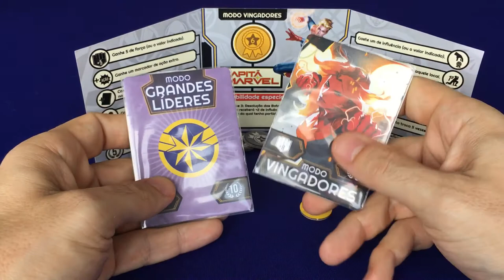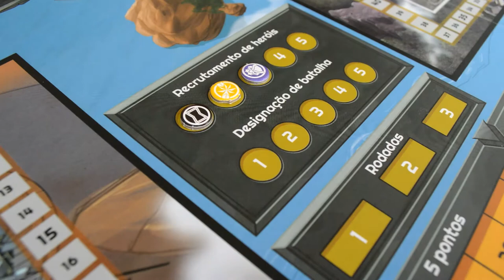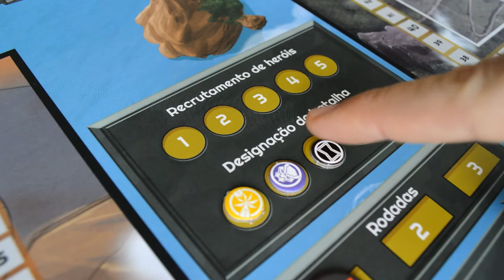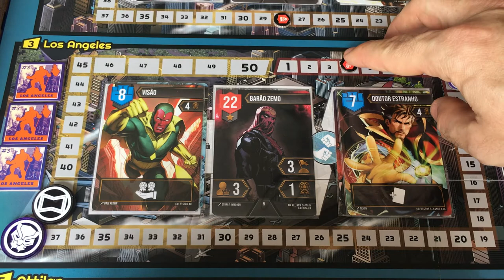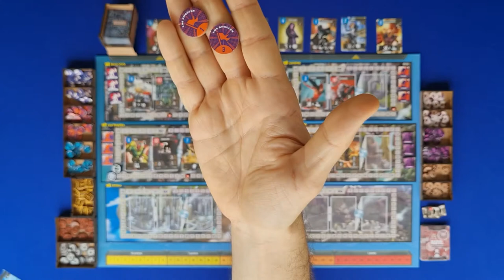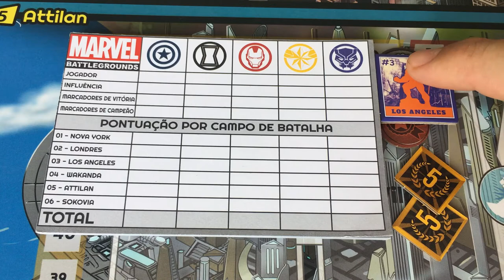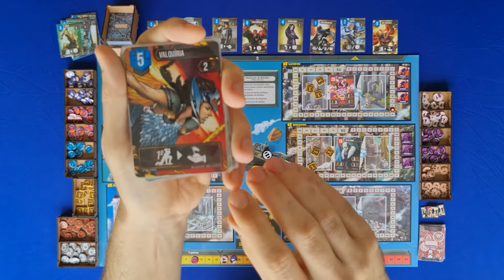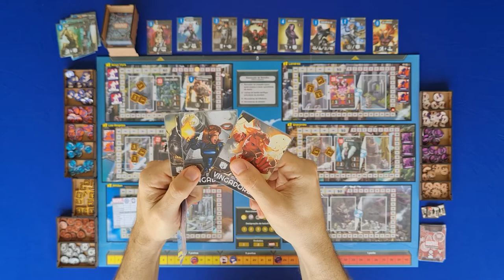Marvel Battlegrounds - Regras Completas - Aprenda em Minutos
Edu Pomper apresenta as regras de Marcel Battlegrounds, jogo nacional produzido pela Bucaneiros jogos. Neste vídeo ele mostra inclusive as regras para a variante para dois jogadores do jogo.

0:00 - Introdução
1:45 - Setup
3:45 - Campos de Batalha
5:36 - Setup do jogador
7:12 - Visão da Rodada
7:43 - Recrutamento
9:40 - Designação aos Campos de Batalha
11:28 - Carta de Líder
11:54 - Marcador de liderança
12:33 - Final da Designação
13:58 - Resolução das Batalhas
19:00 - Marcadores de Domínio
21:14 - Manutenção
23:45 - Pontuação Final
25:37 - Cartas de Heróis
27:05 - Modo Vingadores
28:05 - Regra para dois jogadores.